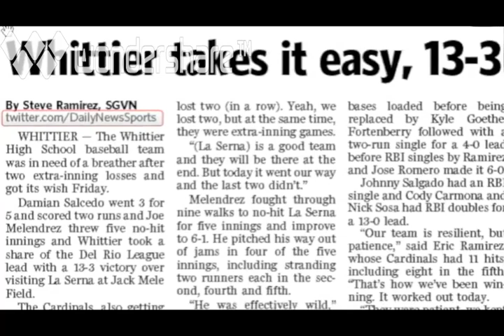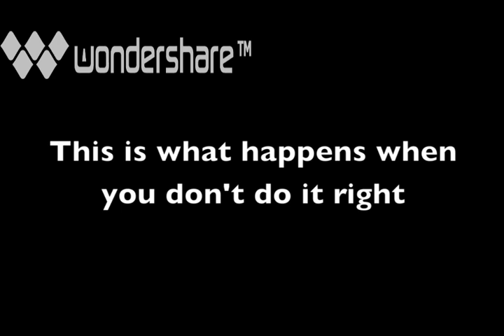Whittier High School Baseball 2012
2012 season Please like the Whittier Baseball Club on Facebook